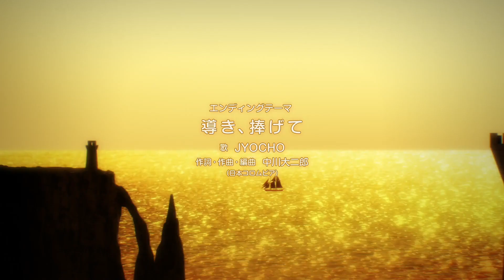Banished From The Hero's Party, I Decided To Live A Quiet Life In The Countryside Season 2 - Ending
Banished From The Hero's Party, I Decided To Live A Quiet Life In The Countryside Season 2
- Ending Theme

Shin no Nakama ja Nai to Yuusha no Party wo Oidasareta node, Henkyou de Slow Life suru Koto ni Shimashita 2nd - Ending Theme

Song : Guide and Devote by Jyocho